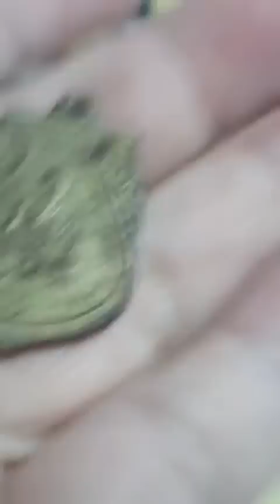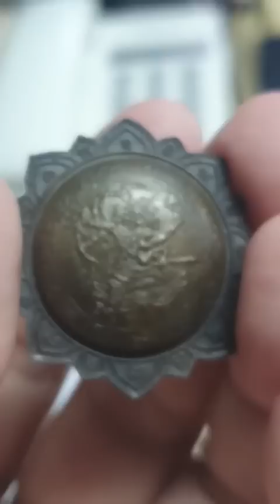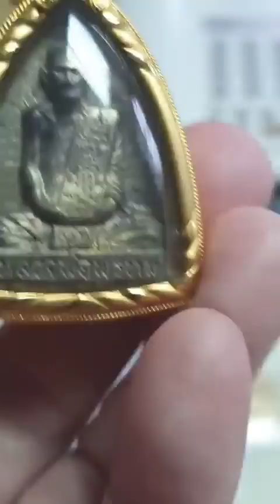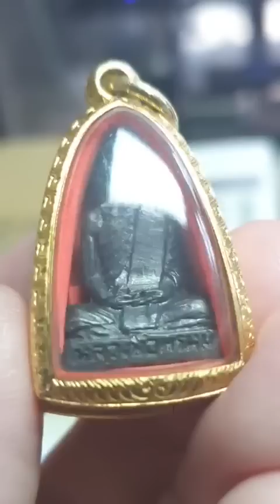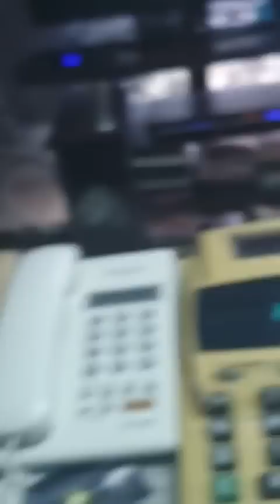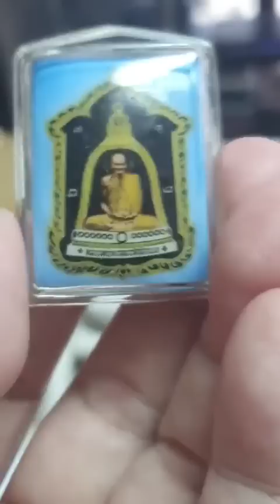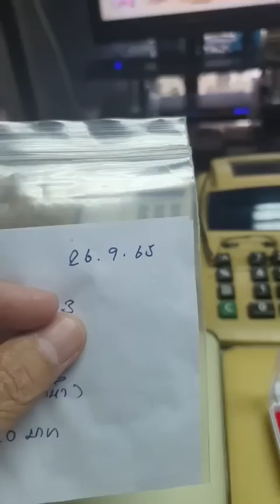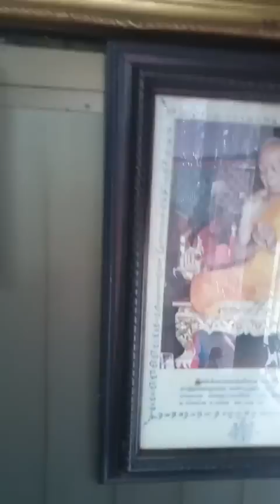เซี๊ย วัดหนัง เปิดกรุพระในบ้าน